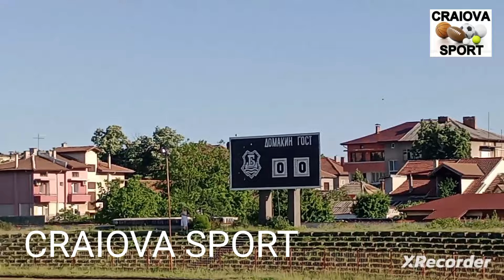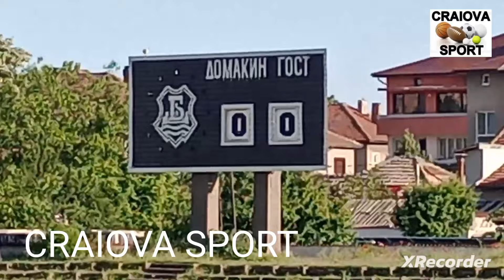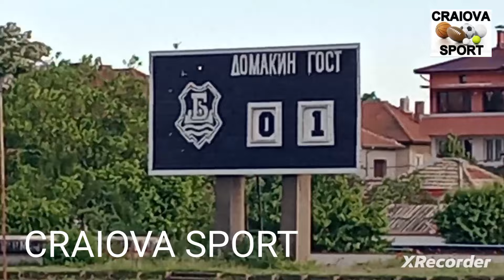Bdin Vidin - Spartak Pleven , Бдин Видин - Спартак Плевен , L2 Bulgaria , 11.05.2024